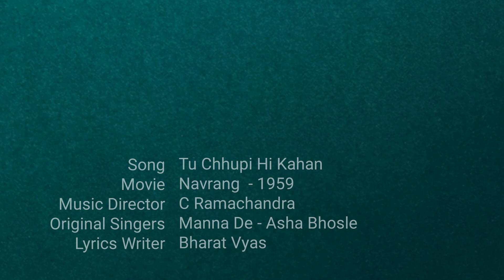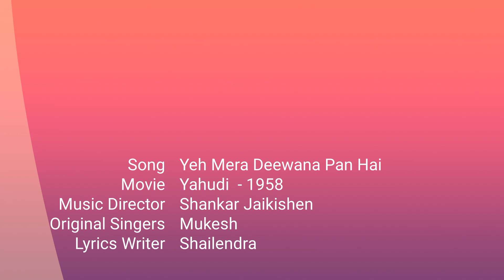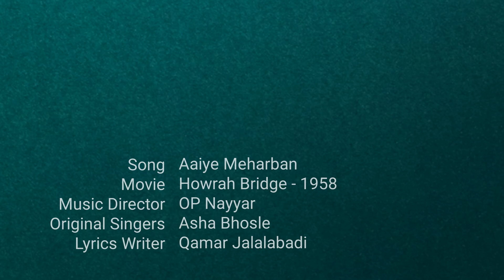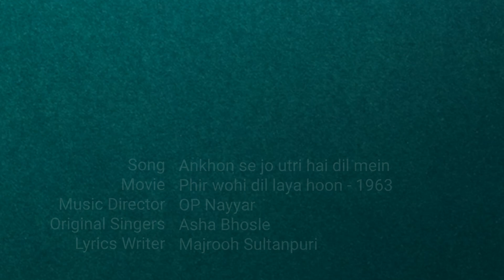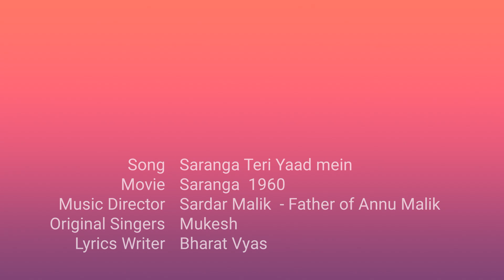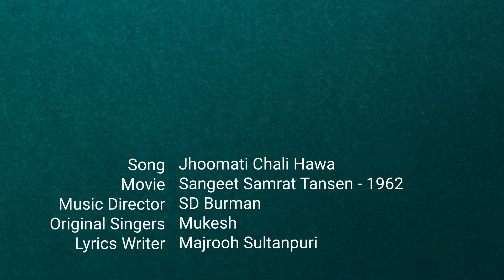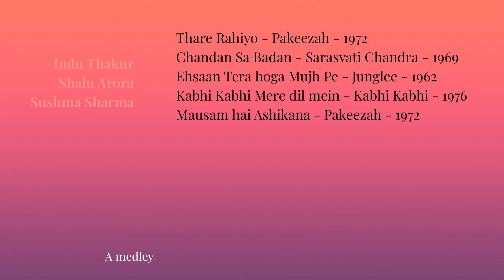TAP 's pearly shells of Music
Performed by : TAP The Arts People Team at Gurugram India
Supported by : Music Designers group of Delhi
City : Gurugram, India
Date :  07 Sep 2024